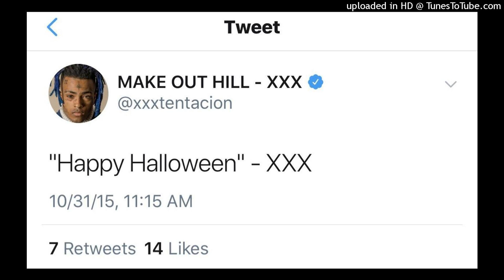If Ski Mask The Slump God was on HAPPY HALLOWEEN by XXXTENTACION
xxxtentacion moonlight,
xxxtentacion sad,
xxxtentacion lil pump,
xxxtentacion 6ix9ine,
xxxtentacion changes,
xxxtentacion bad,
xxxtentacion concert,
Xxxtentacion story,
xxxtentacion skin,
xxxtentacion woah